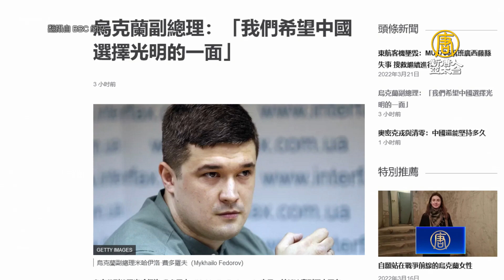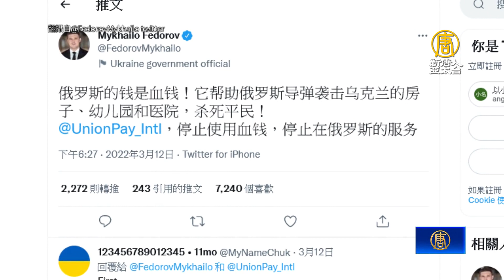PayPal擴大援助烏 銀聯再被點名停止俄國業務